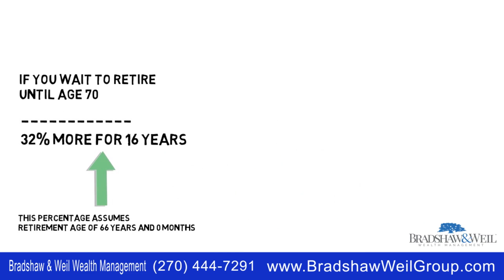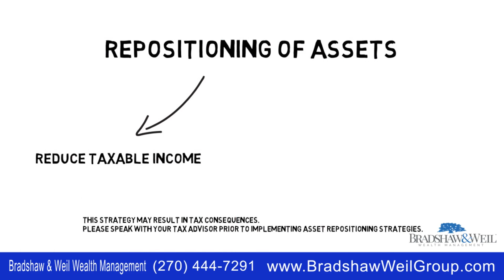How To Strategize For Your Social Security Benefits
As life expectancy has grown, your retirement now can last between 20 and 30 years. So Social Security planning is critical, no matter how much money you have. It can make a difference of hundreds of thousands of dollars. For example, if you retire at age 62 and pass away at age 86, you’ll receive at least 25% less for 24 years. But, if you wait to retire at age 70, you’ll receive 32% more for 16 years.

If your retirement income at age 66 was $2,000 per month, this could be a difference of over $200,000 during your lifetime. Arriving at a decision on when to retire is not easy. If you retire early, it could affect your spouse’s benefits. And wages and other taxable income could cause up to 85% of your Social Security benefits to be exposed to income taxes. Proper planning takes all of these factors into account to determine a Social Security strategy. For instance, a re positioning of assets could reduce taxable income and provide for more reliable monthly income.

With over 500 different combinations of factors affecting benefits, it makes sense to talk to a financial advisor and get it right.